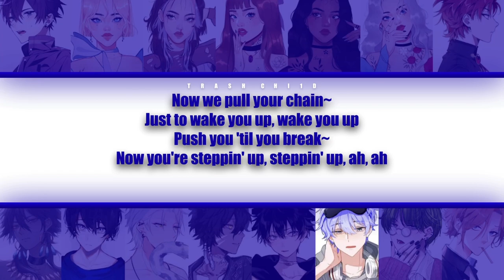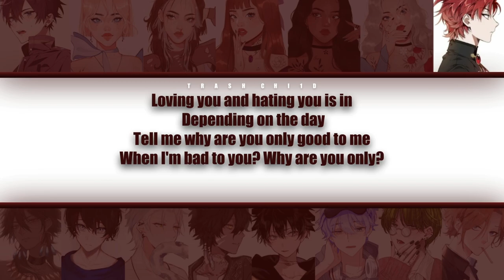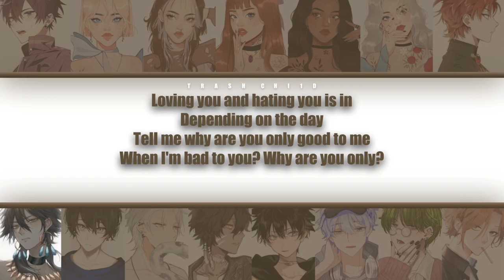Ariana Grande, Normani & Nicki Minaj - Bad To You - YOUR group (15 mem.) (Colour-coded Lyrics)